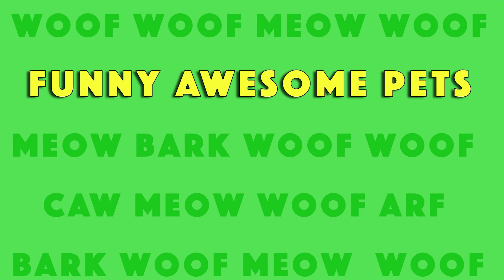Pets Doing Silly Stuff with Water | Funny Awesome Pets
Videos appearing in this compilation:
Video Titles: